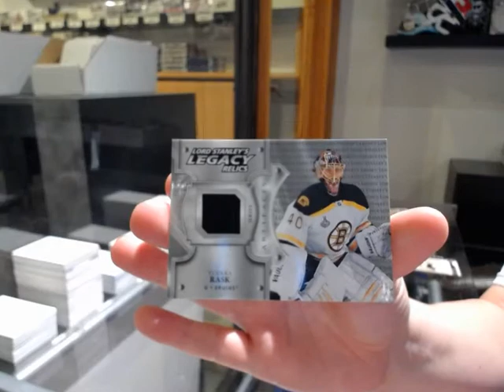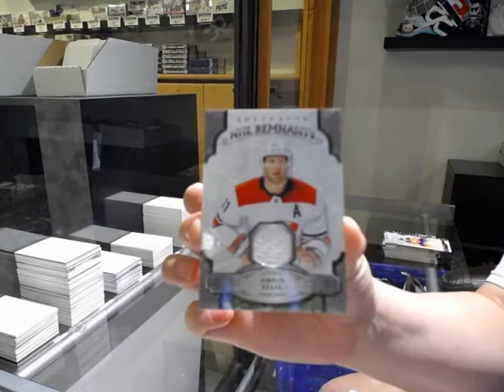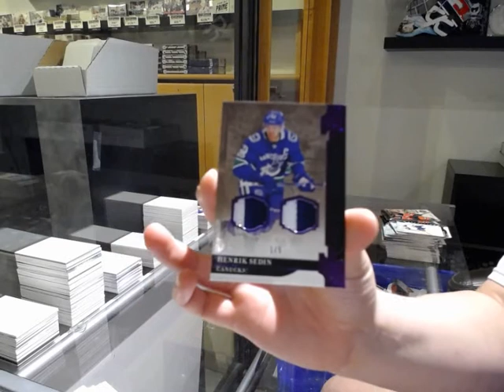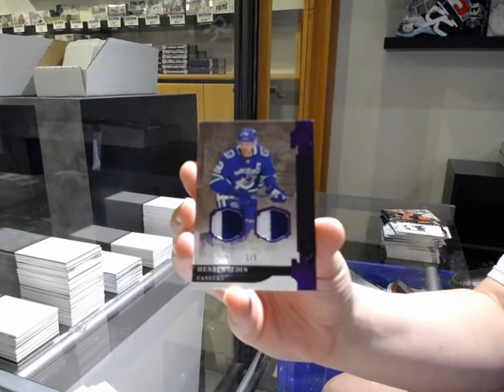19-20 Upper Deck Artifacts Hockey 4 Box Break - C&C GB #11,565